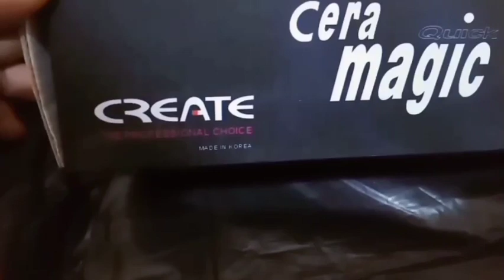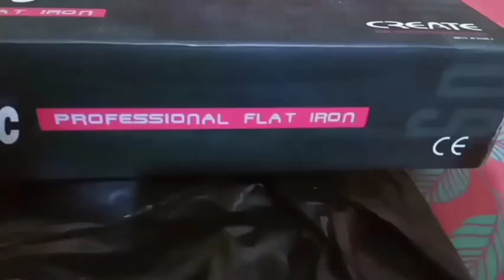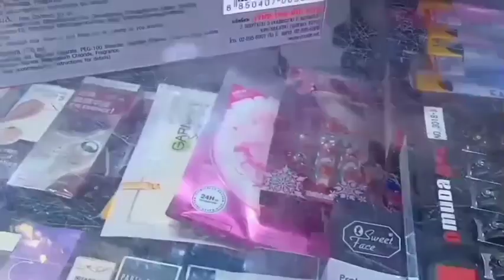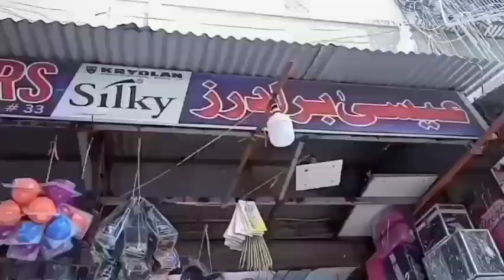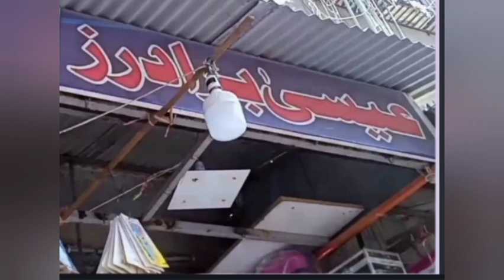Bolton Market Cera magic straightner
Ceramagic straightner

Video topic